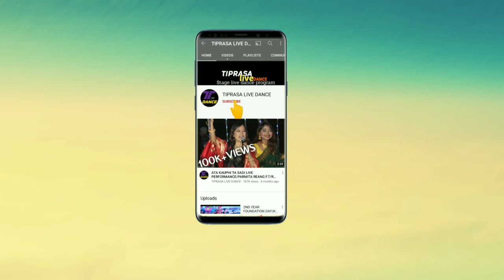TONGNA SOIYA KHA NONO KARWI COVER DANCE BY||SIKWLA KHACHUKSA BODOL 2021||THAI:ASRAI BAZZAR